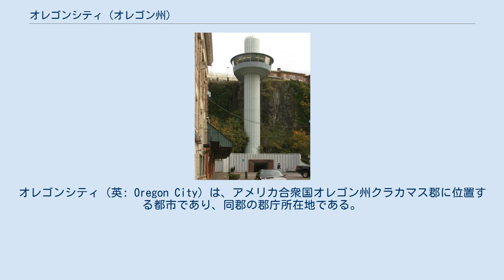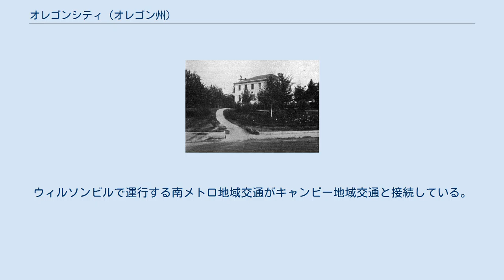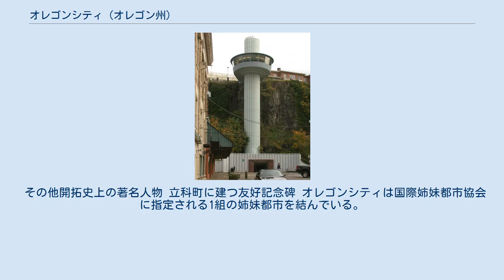オレゴンシティ (オレゴン州)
クラカマス郡_(オレゴン州)
オレゴン・トレイル
オレゴンシティ（英: Oregon City）は、アメリカ合衆国オレゴン州クラカマス郡に位置する都市であり、同郡の郡庁所在地である。
2010年国勢調査での人口は31,859人だった。
オレゴンシティはロッキー山脈の西では最初に法人化された都市である。
 市のモットーはUrbs civitatis nostrae prima et mater、すなわち「我が州の最初の町かつマザータウン」であり、市章にも表示されている。
 1920年頃のメインストリート オレゴンシティは近年でこそウィラメットバレーにおける大型製紙工場が幾つかある場所として知られているが、オレゴン・カントリーの初期には重要な役割を果たした。
1829年にハドソン湾会社のジョン・マクローリンが設立した。
クラカマス川がウィラメット川に合流する地点に近く、ウィラメット滝の水力を活かして製材所が造られた。
1840年代と1850年代にはオレゴン・トレイルを通って旅してきた者達がその道の終端として土地の権利を申請するための目的地になっていた。
この町が1844年に法人化された後、1848年にオレゴン準州が設立されてから1851年まで準州の州都になっていた。
当時は地域での優先順位をポートランド市と競っていた。
1846年に発刊された新聞「オレゴン・スペクテーター」はロッキー山脈の西では最初に発行された新聞だった。
市の中心部は市の設立当初からの家屋や建物を保存することで、歴史を偲ばせる風格を残している。
 マクローリンの家 オレゴンシティは北緯45度21分26秒 西経122度36分26秒 / 北緯45.35722度 西経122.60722度 / 45.35722; -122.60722に位置する。
 市内の主要水路として市の北西部を流れるウィラメット川と、市の北でこれに合流するクラカマス川がある。
ウィラメット川はオレゴンシティとウェストリンとの市境になっている。
クラカマス川はオレゴンシティとグラッドストーンとの市境になっている。
 ウィラメット川の支流としてアバーネシー・クリークとシンガー・クリークがある。
ニューウェル・クリークはアバーネシー・クリークの支流であり、市の東部市境にある渓谷を流れている。
 ウェストリンにあるウィラメット滝閘門はアメリカ合衆国でも最初の多段式閘門であり、現在でも使われているが、国立歴史史史跡になっている。
アメリカ合衆国で最初の長距離送電は、オレゴンシティで発電された電力を14マイル (22 km) 離れたポートランドに送ったものだった。
 1850年から1852年頃のオレゴンシティ オレゴンシティはアッパー地域とローワー地域に分かれている。
ローワー地域はウィラメット川の岸にあり、アッパー地域はコロンビア川台地の玄武岩で構成される崖の上にある。
長年、インディアン道が2つの地域を繋いでいたが、19世紀に階段が造られた。
1915年に水力を利用したオレゴンシティ市営エレベーターが建設されて2つの地域が繋がれ、1920年代には電力に転換された。
1952年には「できるだけ簡素で装飾無し」という仕様で新しい電動エレベーターが建設された。
 オレゴンシティには公式の地区協会が代表する地区が幾つかある。
 さらにオレゴンシティ中心街はアバーネシー・グリーンに沿って、州間高速道路205号線の北の部分を含んでいるが、地区協会は無い 以下は2000年の国勢調査による人口統計データである。
 オレゴンシティは設立以来その経済は林業に大きく依存してきたが、1980年代に太平洋岸北西部の林業が衰退を始めた。
その最盛期には市内と周辺の町で幾つかの製材所が操業していたが、現在は製紙工場1つを除いて閉鎖された。
 現在では著名ハイテク産業や軽工業関連の企業が幾つかある。
その中には高級刃物の製造社ベンチメードがある。
クローム・システムズ社（元クロームデータ）が設立されていたが、拠点を近くのポートランドに移した。
北西部で事業を展開している保険ブローカー業の大手メドリスクLLCがオレゴンシティに本社を置いている。
2006年にアンダーソン・ベンディングがオレゴンシティを新...